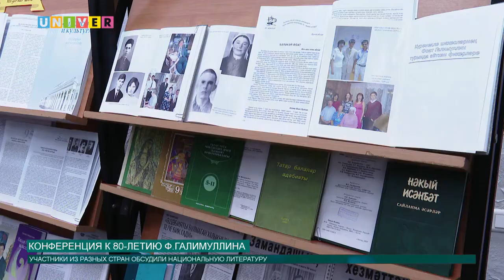КОНФЕРЕНЦИЯ К 80-ЛЕТИЮ Ф. ГАЛИМУЛЛИНА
В Казанском университете прошёл первый день конференции, посвящённой взаимодействию национальных литератур и искусств. Обсуждение татарской литературы приурочили к важному событию. Подробности расскажет наш корреспондент Ариадна Кугушева.